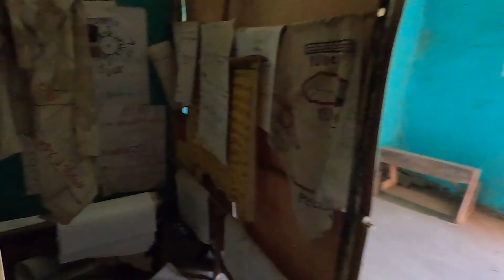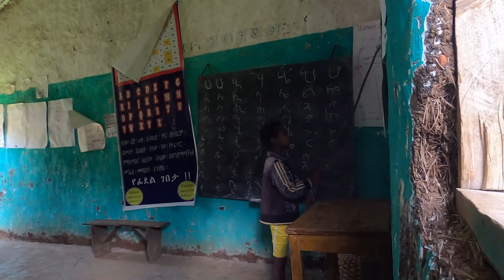Degagogot Town School - First impressions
This is the first time I drove up to Degagogot Town School, a school that was founded more than 40 years ago by my colleague's grandfather in the mountains of the Butajira area. After speaking to the principle, who by now is the only teacher left at the school, we decided to renovate the facilities, provide teaching material, and call out for international support.

We started renovating a few weeks ago and it's already looking very decent. A video of the renovation works, progress and finishing will follow.